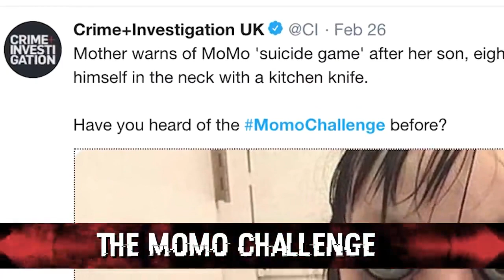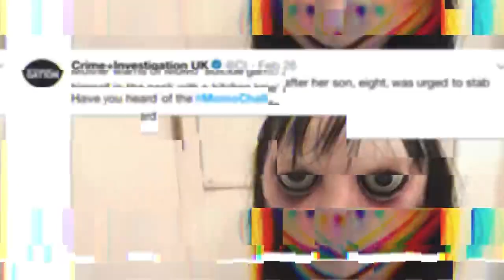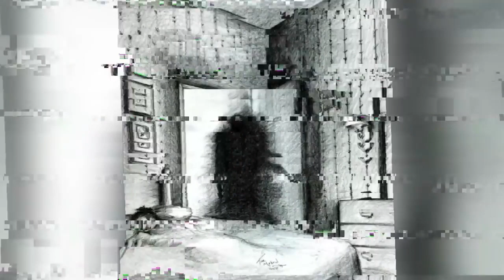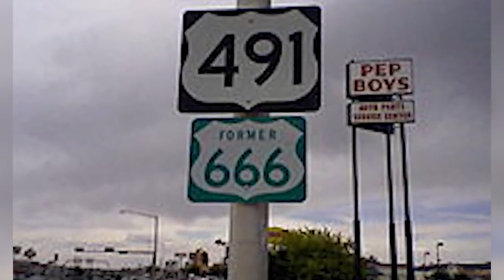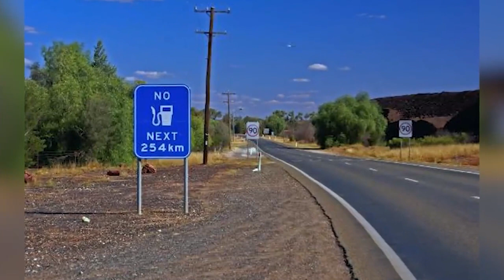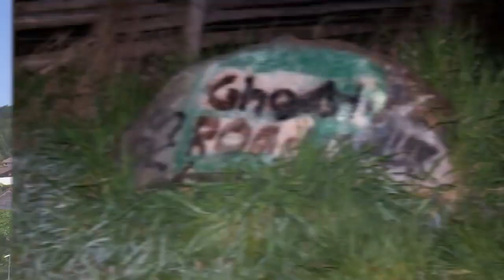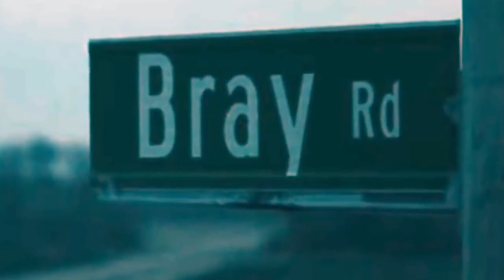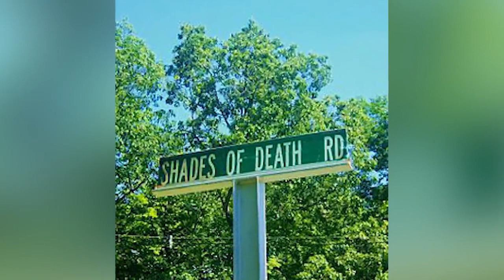Urban Legends That You Shouldn't Watch In The Dark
Today we're going to look at some creepy urban legends. These are the creepiest urban legends that we could find and if there's one thing you shouldn't do, it's watch them in the dark because weird things happen in the dark.

00:00 - Top 10 Darkest Urban Legends
08:37 - Top 10 Dark Urban Legends Of Celtic Folklore
18:37 - Top 10 Scary Road Trip Urban Legends